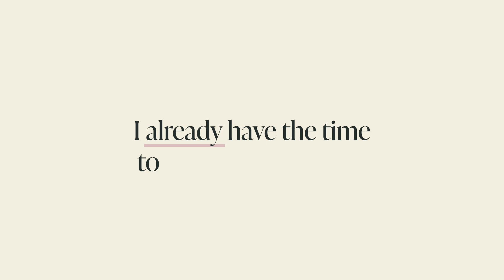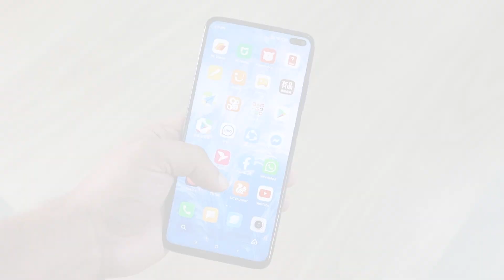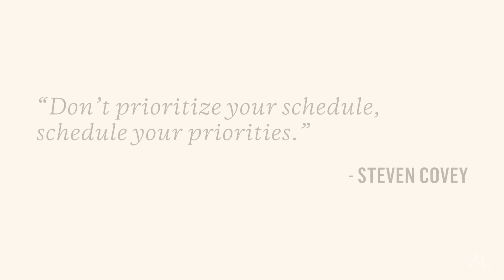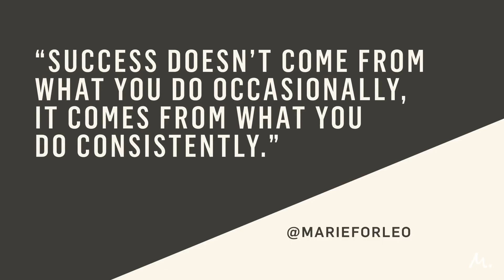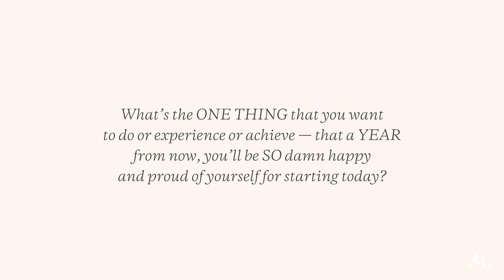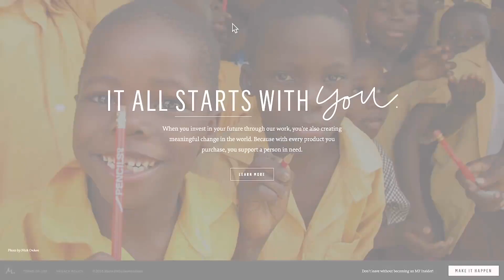Never Enough Time? This Genius Strategy Will Turn You Into a Time Multimillionaire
If you ever catch yourself thinking, “There’s just never enough time!” — listen up. A few years back, I discovered a little magic trick that almost instantly, can turn you into a TIME MULTIMILLIONAIRE. Whether it's launching your dream project, getting in the best shape of your life, or writing that novel you keep talking about — by the end of this MarieTV you’ll be saying, "I have all the time I need to make this happen!"
You’ll also discover:

00:00 — The productivity secret of Time Multimillionaires.
00:31 — 3 time lies that STEAL your motivation.
02:57 — My #1 Power Question to instantly clarify your goals.
03:15 — Where to find massive stashes of focus time.
06:26 — Do this *one* thing to get unstuck (and stay that way!).
06:57 — A free training to get more done in less time — with less stress!

Ready to opt OUT of overwhelm once and for all? Save your seat here to my free masterclass

where we answer your follow-up questions after the episode.

If you loved this video, I think you’ll also enjoy:

Want to be More Productive? STOP Doing These 3 Things

Trauma, ADHD, and… Productivity!?! | LIVE Q&A Replay with Marie Forleo

Hate Deadlines? Use This Strategy to Set a Realistic Timeline for Your #1 Goal